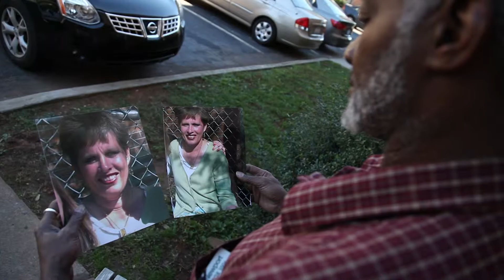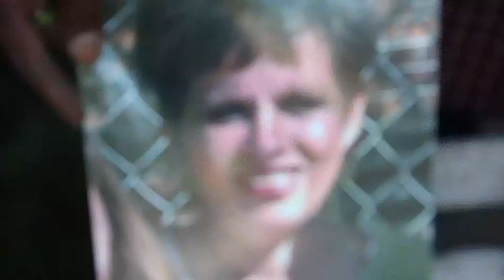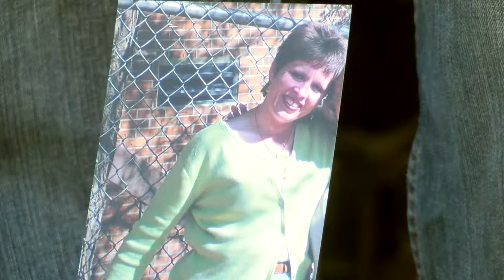Meet Joe, Burial Assistance Client